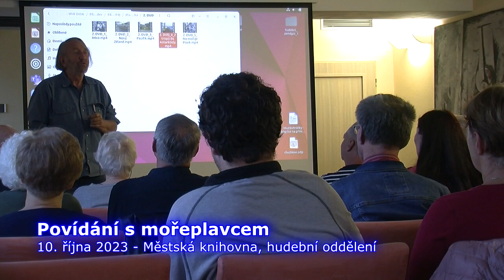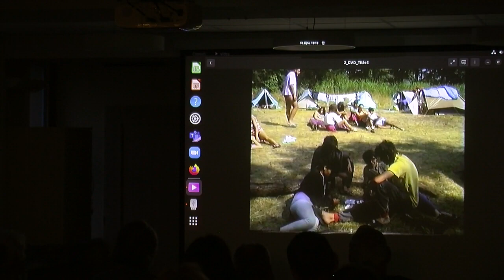Povídání s mořeplavcem - 10. října 2023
V hudebním oddělení Městské knihovny se uskutečnila přednáška či spíše beseda a povídání s  mořeplavcem Rudolfem Krautschneiderem, který měl posluchačům co říct...